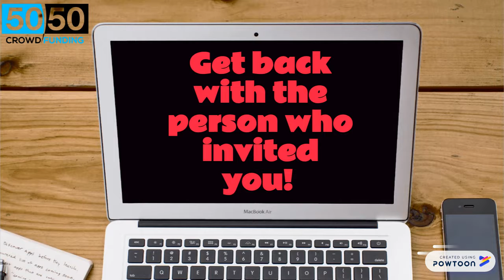5050fast 5mins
🙂... 142.813Members Daisy AI 5050 Crowdfunding Review, Legit Money Earnings + backoffice tour.. Info : High Level

5050 Crowdfunding has 5 Donation Levels; $250, $500, $1,000, $2,000 and $4,000.
5050 Crowdfunding is the latest and most rewarding addition to our peer-to-peer Crowdfunding Systems, which we first established in 2002!

We were the first company to establish a global Internet based crowdfunding system to raise funds from anyone, for anything, from anywhere in the world!

Because we are peer-to-peer 100% of all donations go to you and your team, no middleman and no company owners taking a piece!

100% of each donation is split 5050 and goes to help 2 causes.

The inviter, you, always gets half and you can invite as many donors as they like and raise an unlimited amount of money!

Since the our first release in 2002 we have helped close to 1,000,000 (One Million) businesses, not-for-profits and individuals raise close to $1,000,000,000 (One Billion Dollars) for their causes.

If you want or need an extra $500, $50,000, $500,000 or more 5050 Crowdfunding can help you right now using our one-of-a-kind Team Crowdfunding system.

5050 Crowdfunding has 5 Donation Levels; $250, $500, $1,000, $2,000 and $4,000.

We made it possible for people and businesses with limited contacts, limited business skills and limited time to effectively raise all the funds they want and need for any purpose!